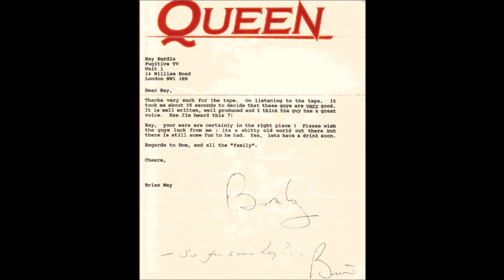Brian May Letter